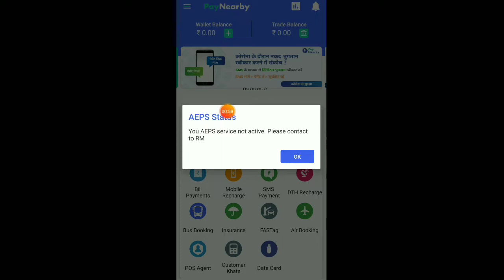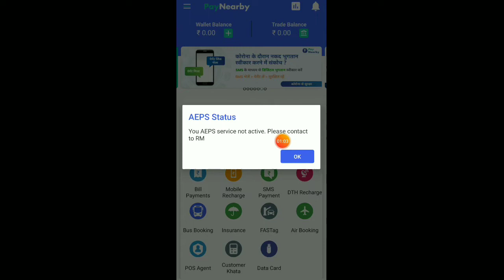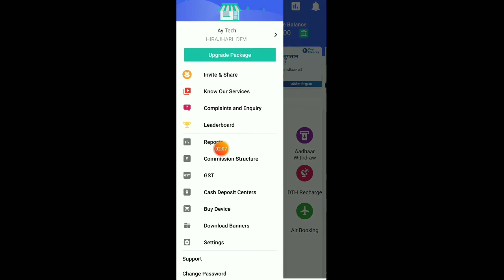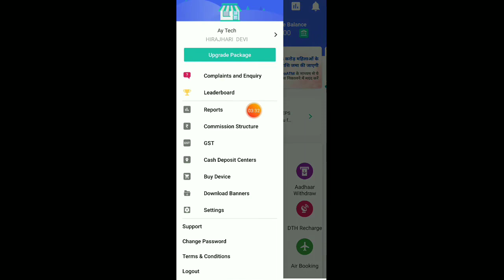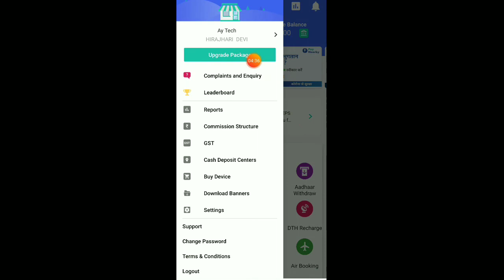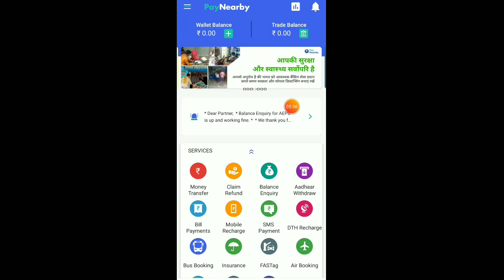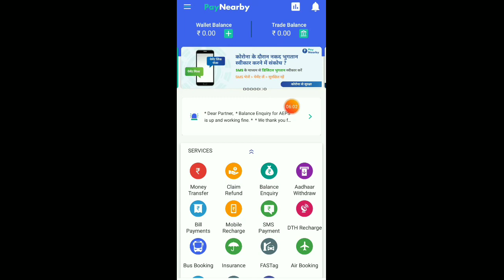Paynearby kyc kaise kare | Paynearby kyc pending | paynearby new update 2020 |AY TECH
✔️ Thankuu for watching - AYTECH ✔️
                          🌸 Keep loving 🌸
                      🌸 Keep supporting 🌸